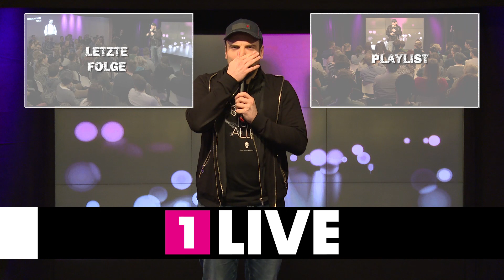Ingmar Stadelmann: Tag der Nachbarschaft | 1LIVE Generation Gag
Die 1LIVE Generation Gag - das sind unsere besten Comedy-Newcomer.